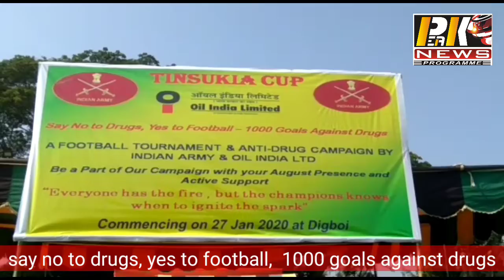Peak news 27.01.2020 B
say no to drugs, yes to football,  1000 goals against drugs